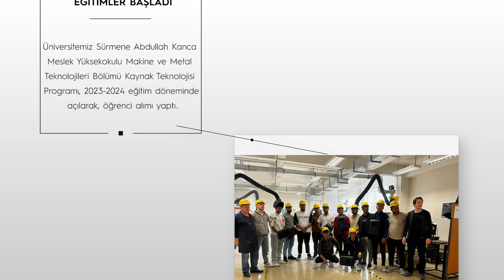KTÜ' de Haftanın Özeti 03.11.2023